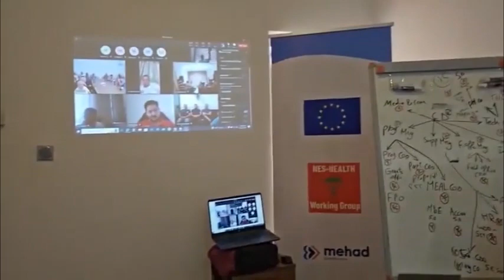لقاء مع فريق مهاد